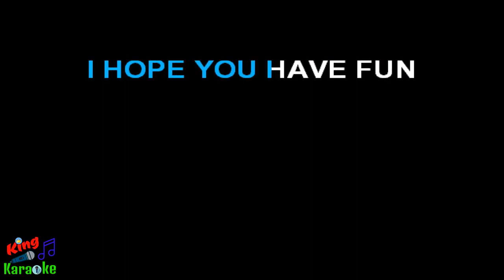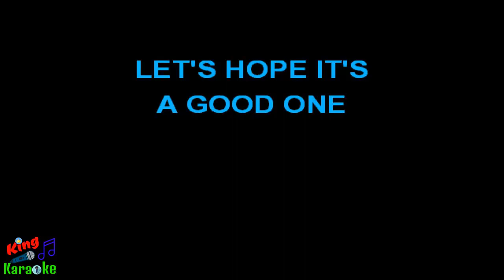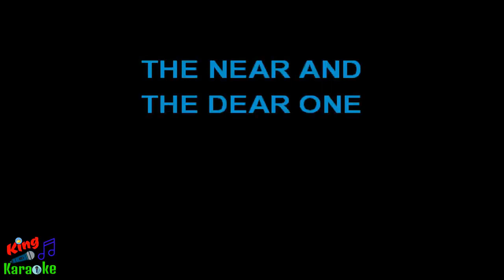🎤 John Lennon and Yoko Ono - Happy Xmas (Karaoke Version)